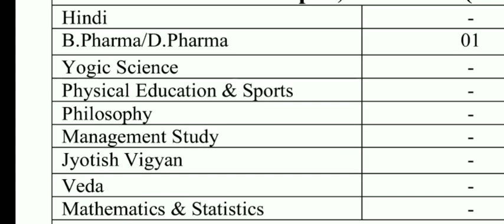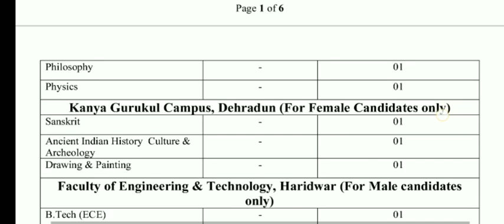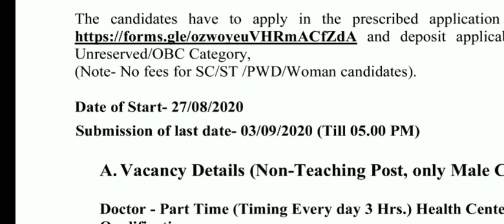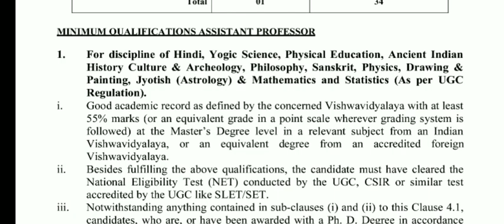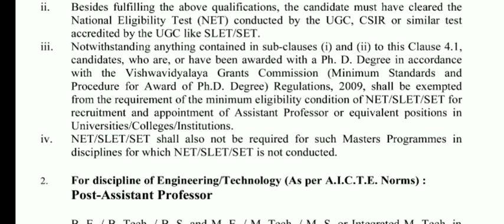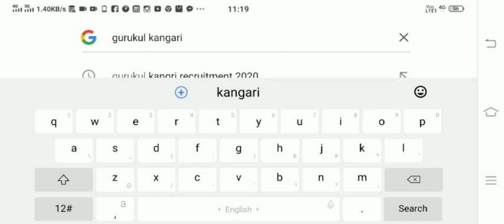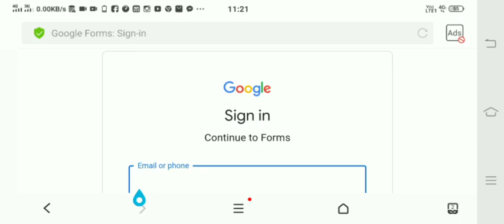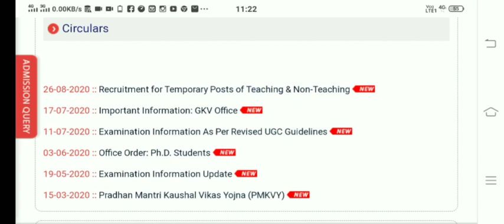Assistant Professor Vacancy 2020 | Non Teaching Vacancy 2020 in University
About this video:

This video may be very useful and informative for all the aspirants they wish to be an assistant professor or professor and want to go in higher education and some information related to non teaching vacancy of a university also. This video is about assistant professor vacancy | assistant professor vacancy 2020 | assistant professor interview |  assistant professor job | assistant professor recruitment 2020 | associate professor vacancy | Professor Vacancy | assistant professor vacancy last date | assistant professor job 2020 | assistant professor job in a university | assistant professor job interview | assistant professor job in india | university jobs | university jobs in india | university job interview | assistant professor recruitment | vacancy for assistant professor | non teaching vacancy in university.

Other videos related to NET JRF

NET JRF Videos Links

Apply For State Eligibility Test 2020 | राज्य पात्रता परीक्षा 2020 | SET Exam 2020 | SET Form 2020

SET Exam Paper Pattern | SET/SLET Question Paper कैसा होता है | SET Exam Kya hai | SET exam Pattern

About the channel:

This channel smart exam preparation smartexampreparation provide informations related to different competitive exams like nta ugc net, nta net, icar net, csir net, set exam, slet exam, mphil admission, phd admission etc. It also provide information related to different vacancies such as assistant professor vacancy, associate professor vacancy, professor vacancy, scientist vacancy, researchers and other vacancies also. It also provide guidance for preparation of different exams like NET ugc, icar and csir competitive exams as well as for academic exams also. You can get lectures related to environment / environmental science / environmental studies which may be useful for various competitive exams like psc, upsc, uppsc, other states psc, tet, ctet, uptet, other states tet, net and all the competitive exams where environmental science questions asked.

By
Dr.  Satyendra Tripathi, Assistant Professor.
smart exam preparation smartexampreparation